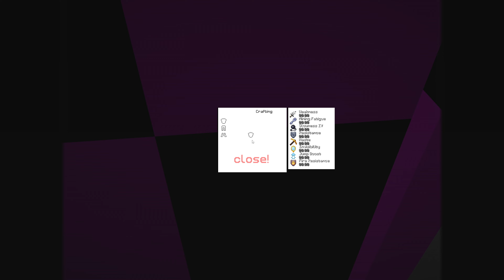Voici la MEILLEUR MAP HORREUR BACKROOMS de Minecraft !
👑 Yo bg ! J'espère que la vidéo va te plaire, j'aurais bien flippé !
➢ Objectif 5000 abonnés avant 2024 : je compte sur vous ! ❤️